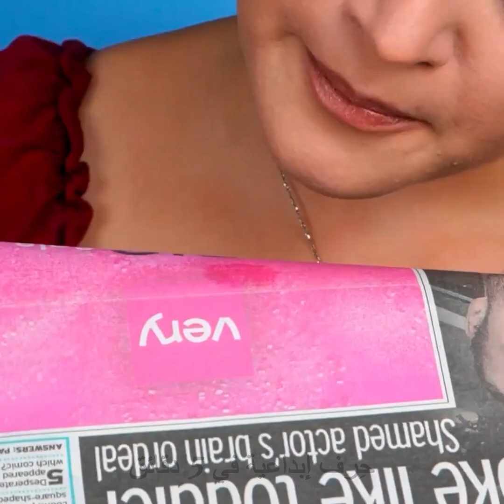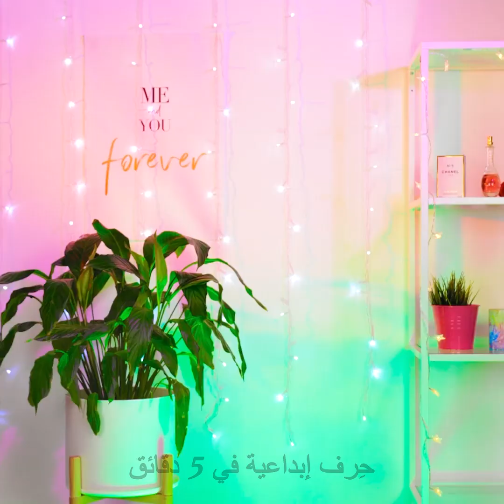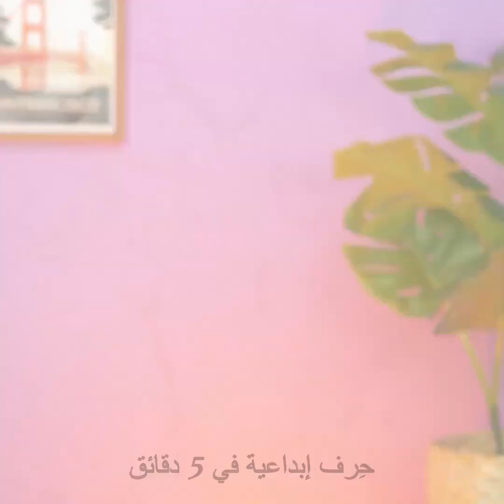حيل رائعة لوضع المكياج عليك تجربتها!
0:02 - طريقة تشكيل الحاجبين
0:15 - صنع كريم الأساس الخاص بك
0:58 - طريقة وضع الآيلاينر
1:10 - طريقة وضع المكياج
1:24 - طريقة وضع الماسكارا